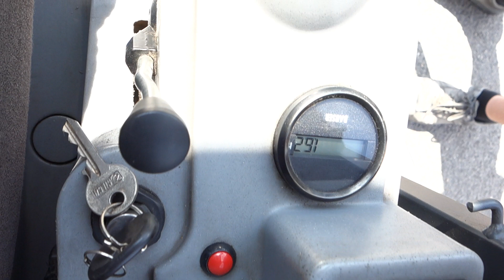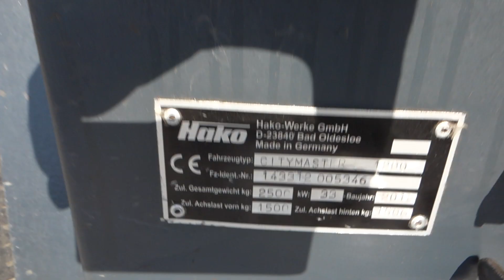Hako Citymaster 1200 Bj 2010 weiß intern 346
Kehrmaschine:

- Hako Citymaster 1200
- Baujahr 2010
- Allradantrieb
- Knicklenkung
- 6392 Betriebsstunden
- 4-Zylinder Yanmar Diesel Motor (33kw) (2190ccm)
- Klima
- 1m³ Kehrgutbehälter aus Edelstahl
- Frischwassertank (175l) mit Staubbindedüsen
- Rundumleuchte
- Rückfahrkamera
- Kehrbesen seitlich verstellbar
- Hydrostat (25km/h)
- 3255mm x 1193mm x 1999mm (lxbxh)
- zul. GG: 2600kg
- 1. Hand

Impressum:
90530 Wendelstein